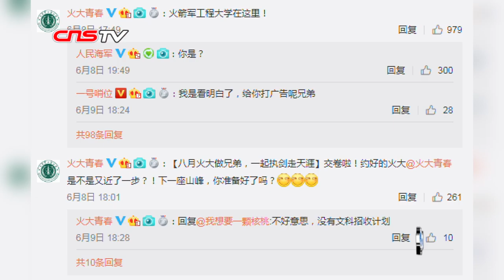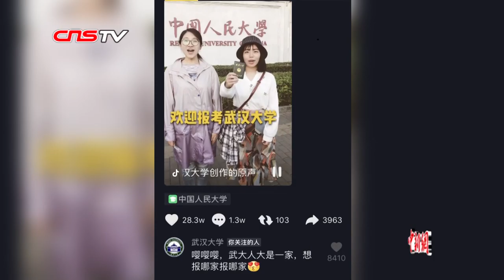大学花式招生哪家强？这些文案有点皮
如果你以为9102年的高校招生宣传还是端庄大气、规规矩矩，那你就太小看高校文案的脑洞了！ 为吸引考生报考，各大高校挖空心思出了不少新招奇招，可以说很强势了。快来和小新看看，今年各高校祭出了怎样的“大招”！